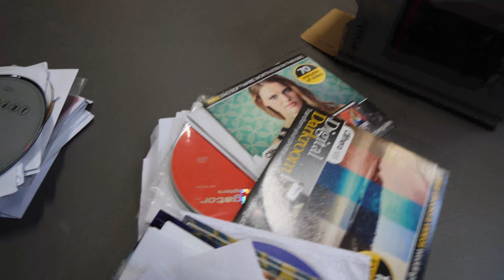Istuinta, korppuja ja Ryobia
Pikku-Massikan istuin paikallensa.
Korppuja pois hyllystä.
Ryobin läksijäiset
ja vähän muuta.

4K